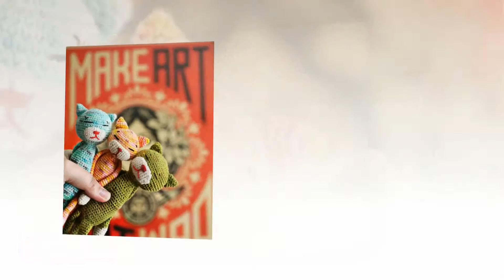how to crochet owl eyes